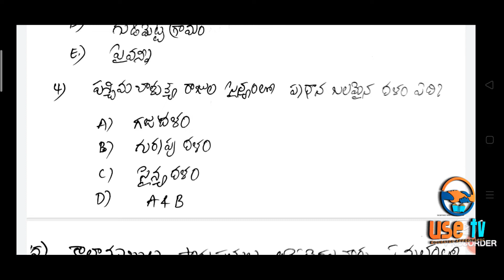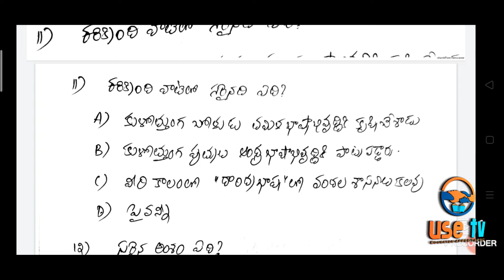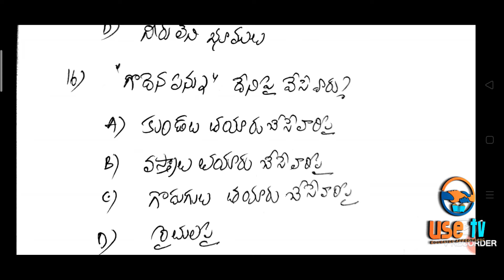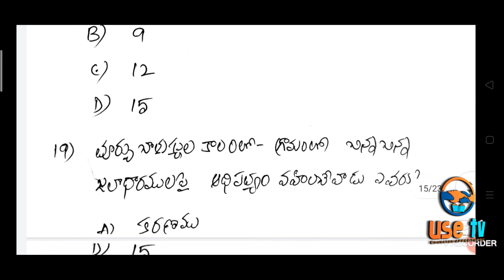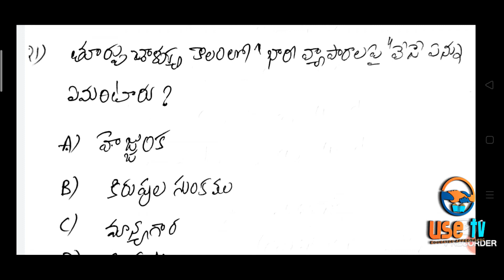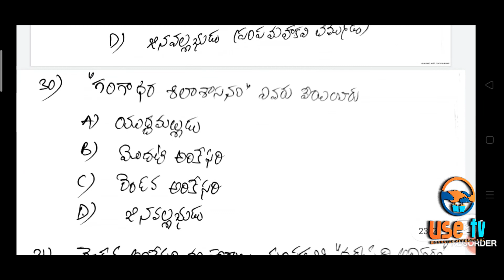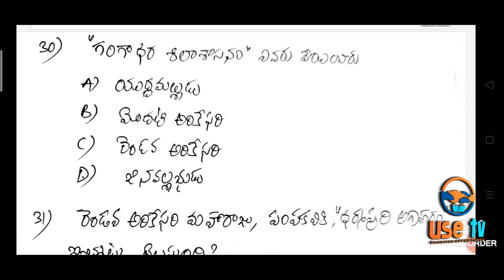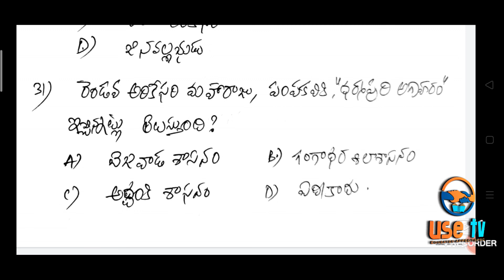AP History -B.N శాస్త్రి ఆంధ్రుల సాంఘిక చరిత్ర పార్ట్ 4/AP గ్రామ,వార్డ్ సచివాలయం/Appsc గ్రూప్ 2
AP history important questions for all competitive Exams.
AP history standard questions for APPSC Group 2.
AP history important questions for AP Grama Ward Sachivalayam 2020

PVK ప్రసాదరావు నోట్స్ playlist.. AP History.